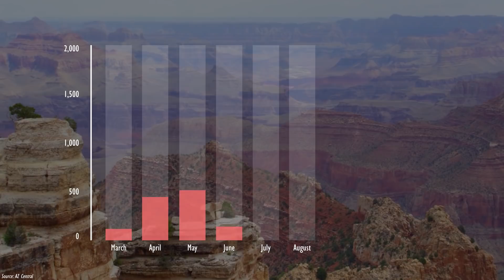Starting October 7, Arizonans can vote early for Joe Biden and Kamala Harris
A mother has a conversation with her daughter upon the anniversary of the death of the daughter's late husband, who passed away due to COVID-19. They discuss Biden's election and the creation of the National Climate Bank as a key to America getting back on the right track and giving her a new career path. to learn more.

Our Mission:
CGC Action builds political support for a cleaner and better future. CGC Action, a 501(c)(4), is a sister, but separate organization to the Coalition for Green Capital, a 501(c)(3) non-profit.

CGC Action works with allies at the national and state level to create a national green bank and state green banks that put millions of people to work building clean energy and transportation infrastructure.

We educate legislators about the impact green banks are having across the country and around the world, build broad political consensus, mobilize grassroots supporters, and work to elect candidates that support our vision.

How we do it:

We’ve built a team of political campaign veterans, lobbyists and communications professionals to marshal bipartisan support for green banks that create millions of safe and good-paying jobs.

Board of Directors:

Reed Hundt (Chairman)
Ken Berlin
Deborah Lamm
Amar Bakshi